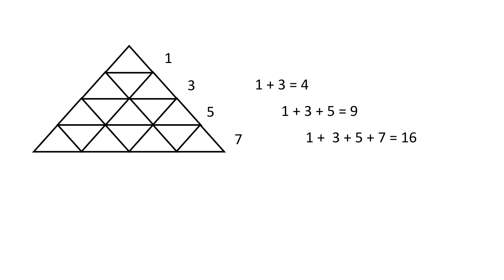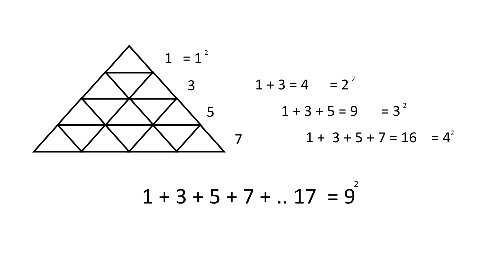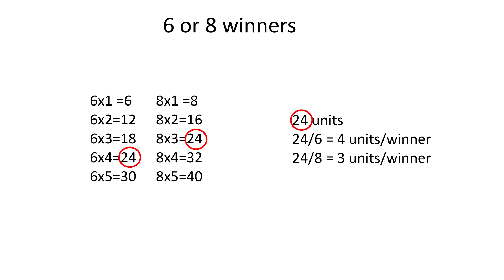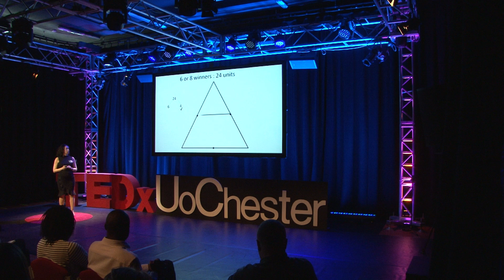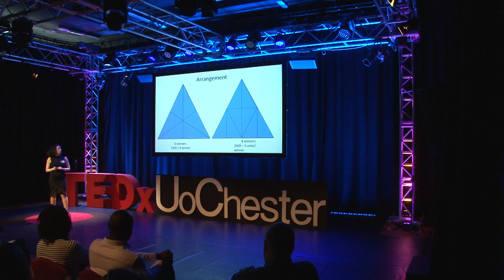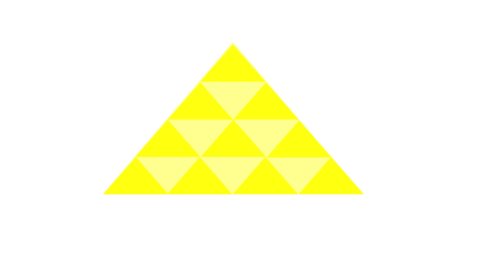The Real Reason You Should Study Math | Samia Talbi | TEDxUoChester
The benefit and use of math is seriously questioned in many public debates, schools and societies today. Why should we learn mathematical concepts we never use in life, not ever at work? Amid generalizing digitalization, why should children get good at calculation? The present Ted-talk guides us through the mathematical solving process of a tricky problem beleived to be posed by North African queen Dihya. Doing so, it shows that math helps us develop an extremely valuable success skill: conditional creativity. Behind this skill lies our very ability to shape our lives, but also become an attractive person able to make a difference. Maybe for the first time in a long time of humankind’s history, the benefit and use of math is seriously questioned in public debates, schools and society. In a world of increasing automation and generalizing digitalization, why should today’s children get good at calculating? Why should we struggle learning mathematical concepts that we most probably never use in our daily life, sometimes, not ever at work? Truth it has never been as crucial to get as good as it is now. This talk was given at a TEDx event using the TED conference format but independently organized by a local community.